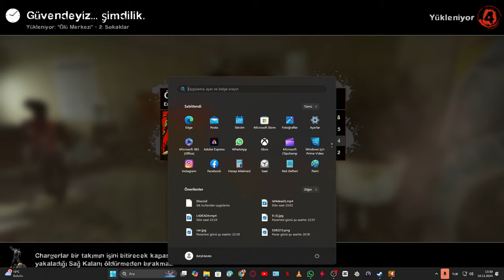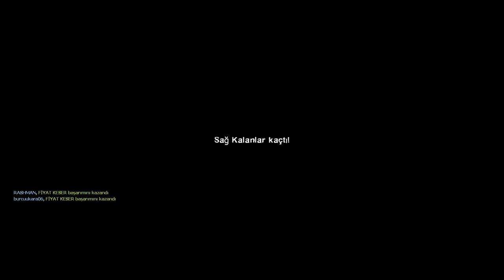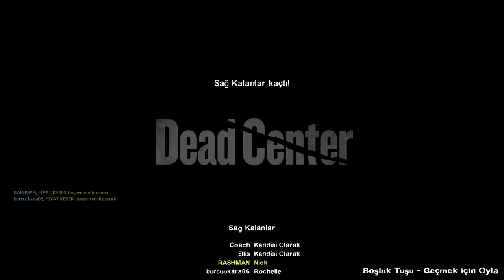ÖLÜ MERKEZİ ! | LEFT 4 DEAD 2 [1. BÖLÜM] [4K]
Yepyeni bir oyunla sizlerle birlikteyiz. Zombiler arasında amansız mücadelelerimizle sizlerleyiz :)

Diğer oyunlarımız oynatma listesine aşağıdaki linklerden göz atabilirsiniz

Yayınlanmasını İstediğiniz Oyunları Yorumlarda Belirtebilirsiniz !